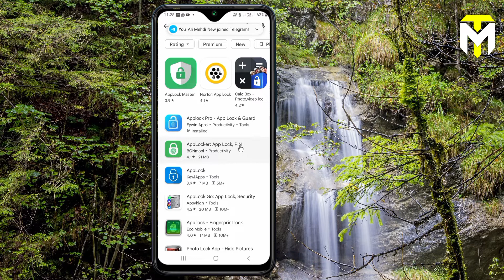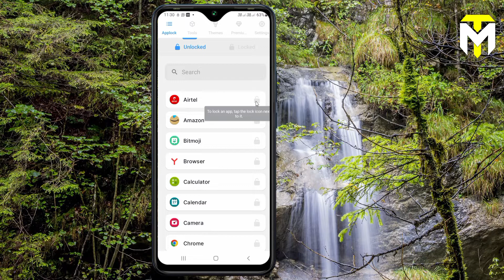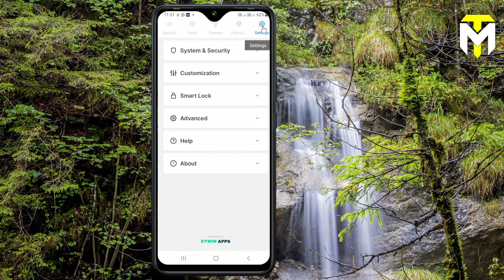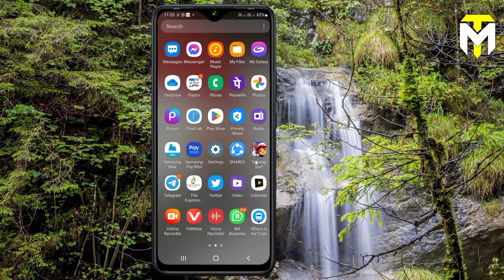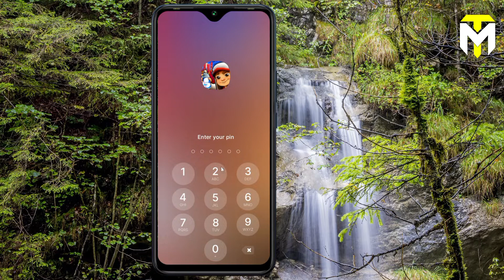किसी भी Application में Lock कैसे लगाएं | Best app lock App 2022 | How to lock apps in Hindi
App में Lock कैसे लगाएंfingerprint lock
application locker
android app locker
how to lock app in android phone
best app lock apps for android 2019
mobile app par lock kaise lagaye
how to lock android app
android app lock
fingerprint lock app
phone lock app
app lock lock app
application locker